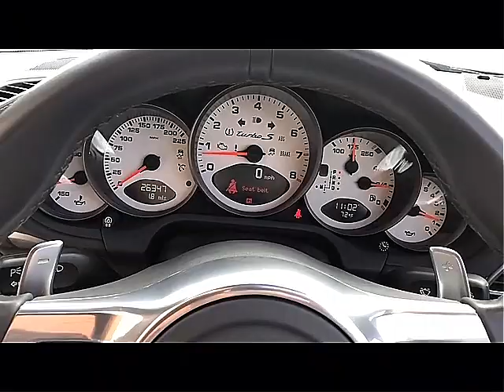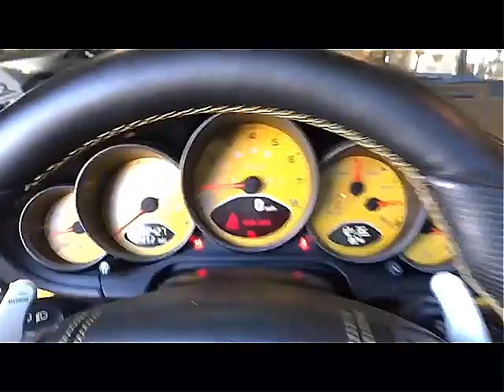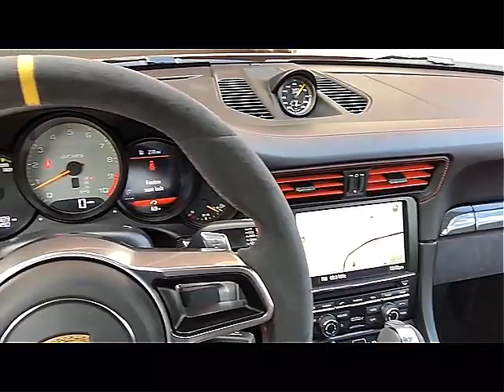Porsche 911 TurboS.Porsche 911 Turbo Coupe .Porsche 911 GT3 RS Coupe .